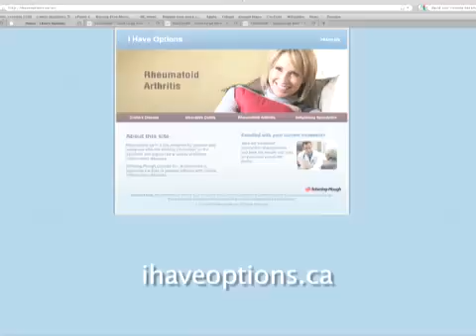What is rheumatoid arthritis?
Many people mistakenly believe that RA is an older persons disease however, it typically appears between the ages of 25 and 50.  The most common symptoms include feeling weak and tired, fever, weight loss, inflammation of the joints and joint pain.  Although, there is no cure, the disease can be managed effectively if diagnosed and treated early.